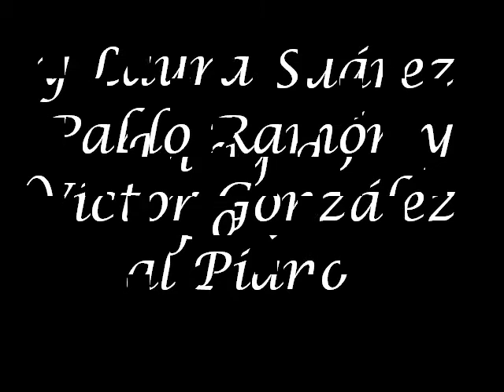Concierto para piano y orquesta de Johann Baptiste Vanhal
Concierto para piano y orquesta de Johann Baptiste Vanhal interpretado por la Orquesta del Conservatorio Profesional de Música de León en el Palacio Euskalduna de Bilbao durante el Festival MUSIKA-MUSICA ´08 (dedicado a la figura de Franz Schubert y sus contemporáneos) que tuvo lugar el domingo 2 de marzo de 2008. Actuaron como solistas Laura Suárez (1er mov), Pablo Ramón (2º mov) y Víctor González (3er mov). Dirige la Orquesta Juan Luis García.